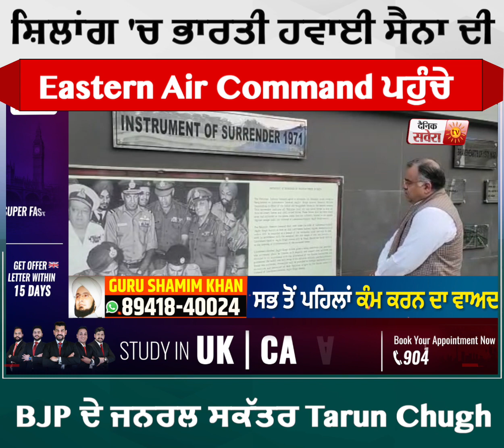ਸ਼ਿਲਾਂਗ 'ਚ ਭਾਰਤੀ ਹਵਾਈ ਸੈਨਾ ਦੀ Eastern Air Command ਪਹੁੰਚੇ BJP ਦੇ ਜਨਰਲ ਸਕੱਤਰ Tarun Chugh